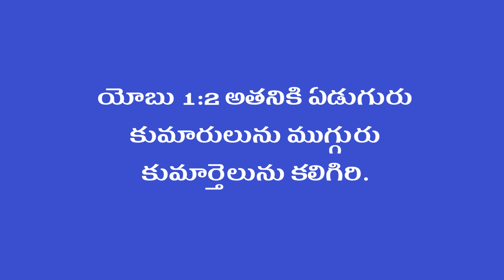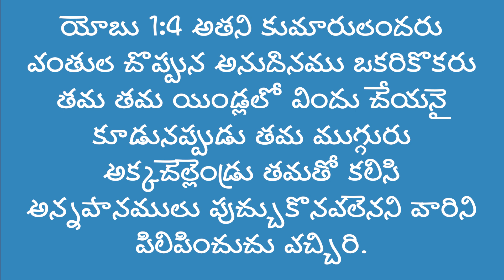RD185 - యోబు కుటుంబము చూపిన మాదిరి ఏమిటి? | యోబు . 1:2,4 | Rephidim Devotions | R. Samuel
RD182 - యోబులోని 4 సద్గుణములు ఏమిటి ? | యోబు . 1:1 | Rephidim Devotions | R. Samuel

RD181 - మన పనులు నెరవేరాలంటే..! | ఆది. 11:1-9 | Rephidim Devotions | R. Samuel
RD180 - జనముల పట్టిక నేర్పే మూడు పాఠాలు | ఆది. 10:1-32 | Rephidim Devotions | R. Samuel